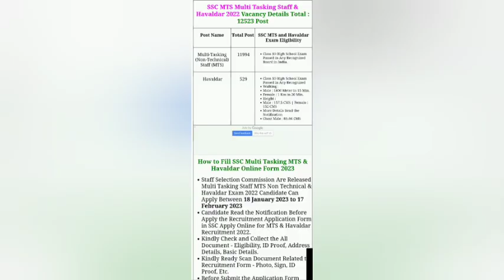SSC MTS $ HAVALDAR Bharti ☑️||SUPRABHAT DWIVEDI ARMY MOTIVATION